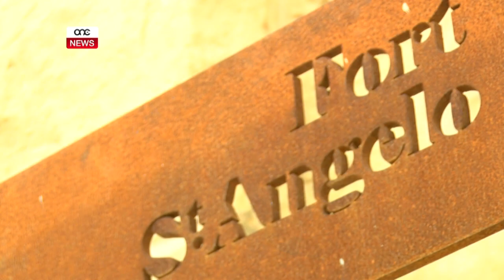ELUF IŻURU L-ESEBIZZJONI TAS-SEJF TA’ DE VALLETTE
ONE.COM.MT - Madwar erbgħin elf ruħ, ħafna minnhom Maltin żaru l-wirja tas-sejf ta’ de Vallette li nġieb f’Malta għal perjodu ta’ ftit aktar minn ħames xhur mill-kollezzjoni tal-Mużew ta’ Louvre f’Pariġi. Jiem qabel is-sejf iħalli Malta, il-wirja fil-Mużew Nazzjonali tal-Arkeoloġija fil-Belt ġiet deskritta bħala success kbir tant li ż-żjajjar f’dan il-mużew żdiedu bi kważi erbgħin fil-mija.